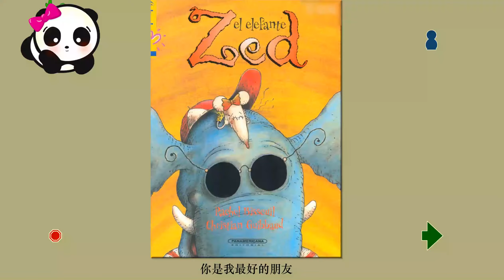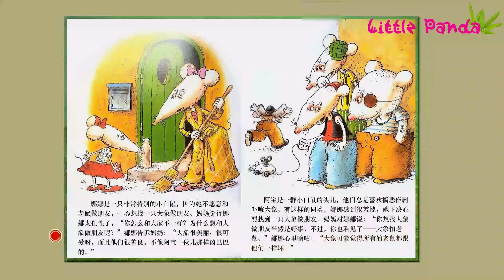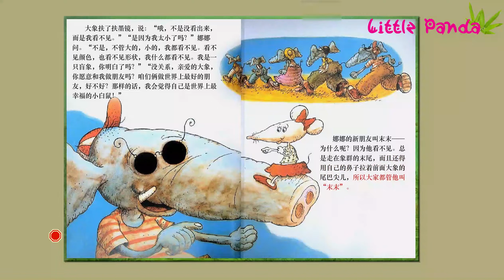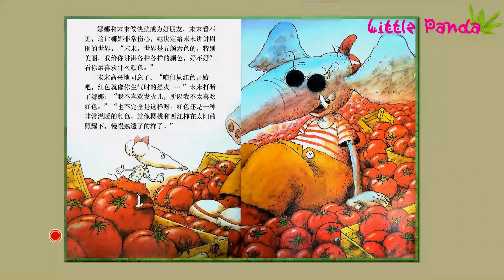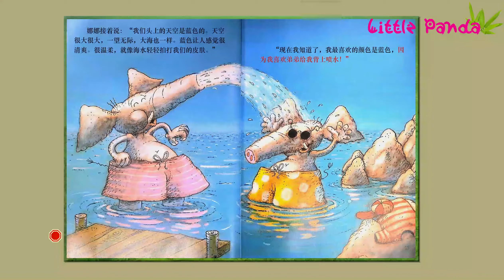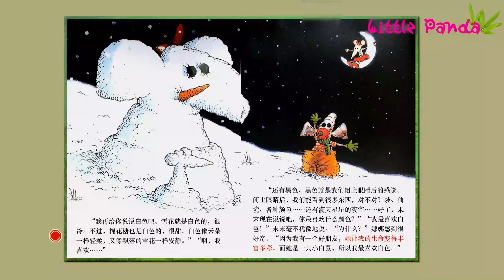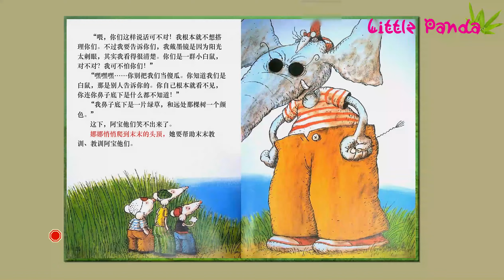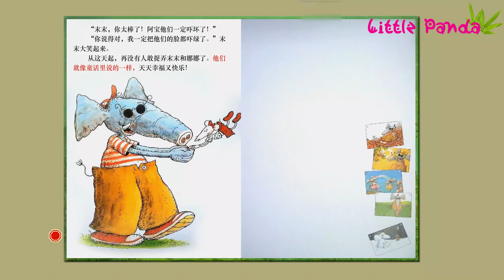【有声绘本】《你是我最好的朋友》；谁是你最好的朋友？